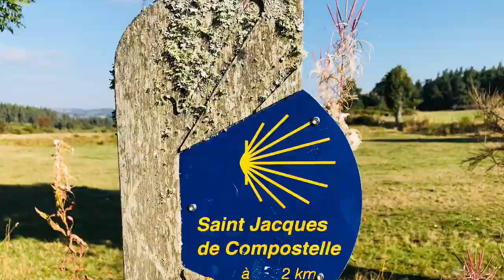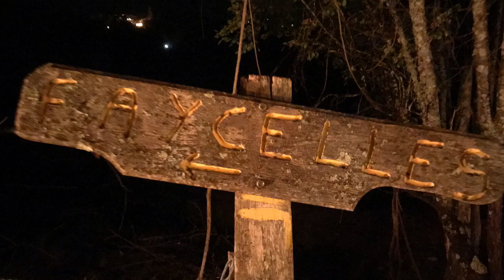Via Podiensis from Le Puy to Moissac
Le Puy Camino